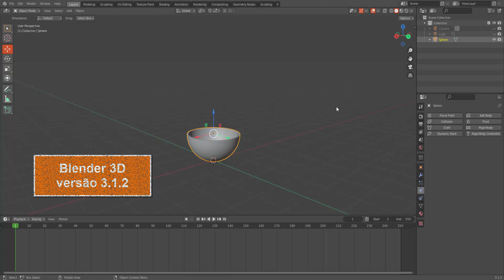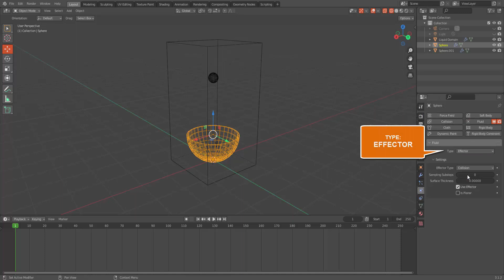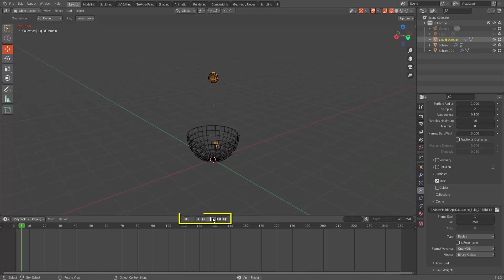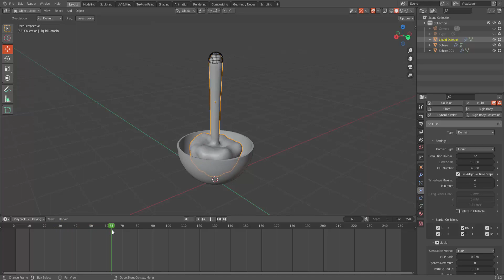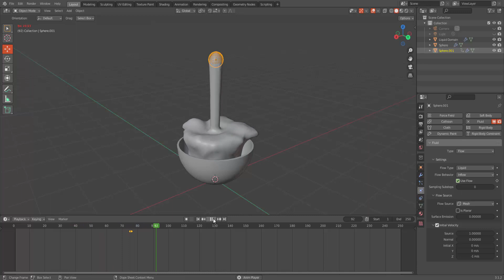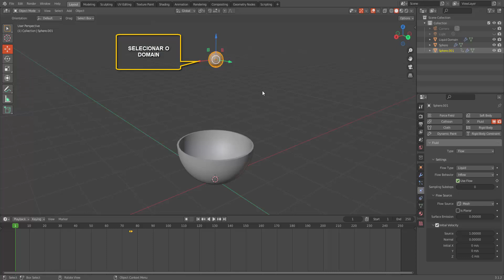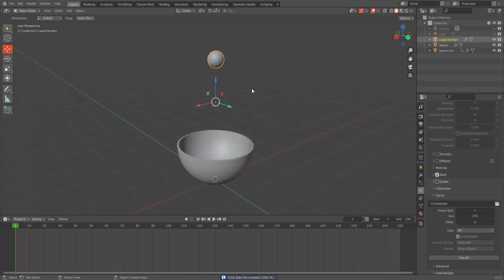CONTROLANDO O TEMPO DO FLUXO NA FÍSICA FLUID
uma das dúvidas que surge quando usamos a animação FLUID é quando parar o efeito num determinado momento, acompanhe e entenda.